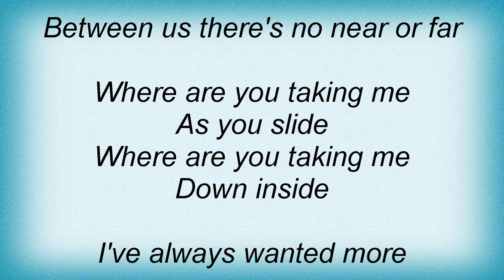Sam Phillips - Where Are You Taking Me Lyrics